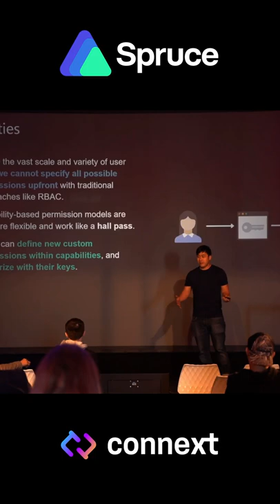Wayne Chang about Web3 and Decentralize identity | Spruce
Wayne Chang, Co-Founder and CEO of Spruce, talks about how Spruce efforts to Sign in with Ethereum, enabling users to control their identity with their Ethereum account and ENS Profile instead of relying on a traditional intermediary.

SpruceID is an ecosystem of open source tools to enable user-controlled identity anywhere. Spruce allows users to collect their data in one place that they control, and show their cards however they want.

Connext is a network for fast, trustless communication between blockchains and/or L2s. Connext is an interoperability protocol that empowers developers to build fully expressive cross domain apps (xApps) with a strong focus on security. Connext allows to call smart contracts on other chains and bring back calldata on the sending chain. Builders don’t need to deploy on multiple chains: they can execute instructions from a central xApp.